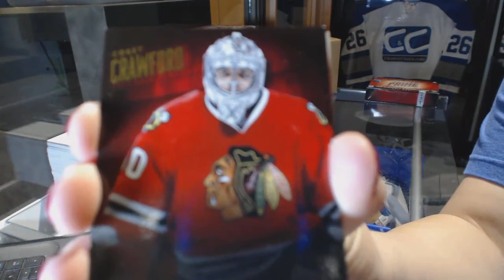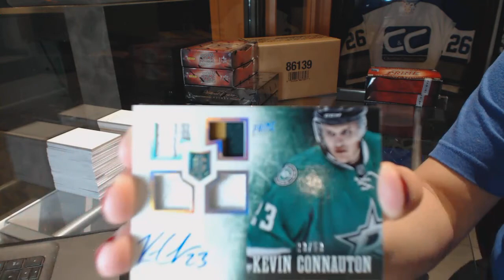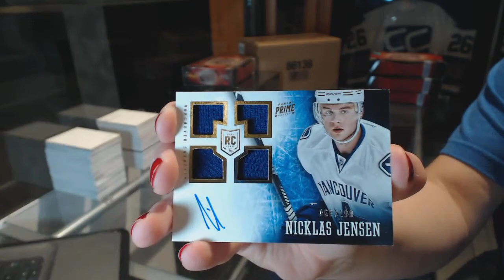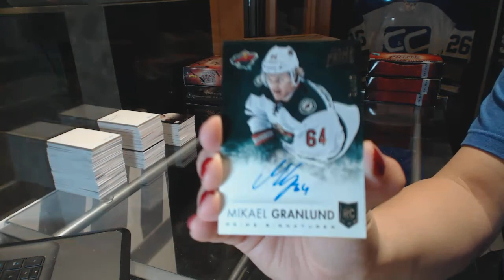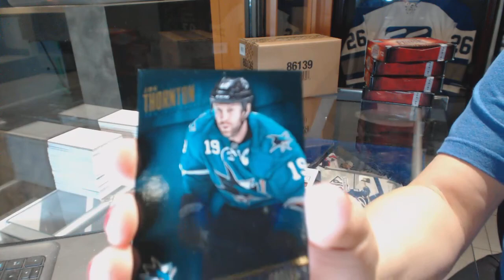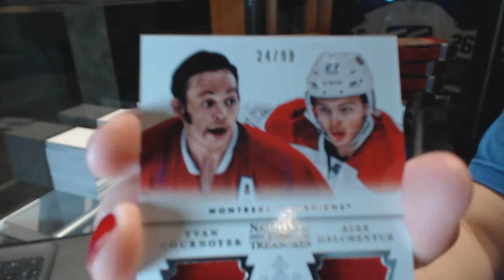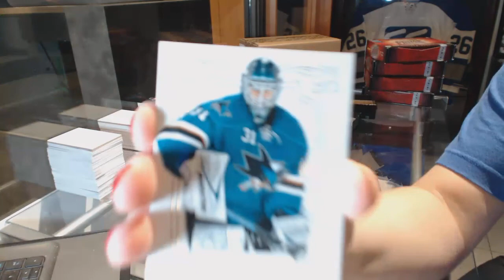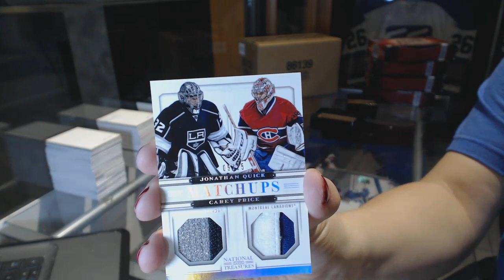13-14 Panini Prime & 13-14 National Treasures Hockey Half Case Break - C&C GB #6525